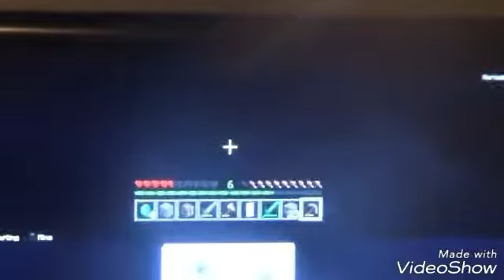Minecraft Let's Play part 2